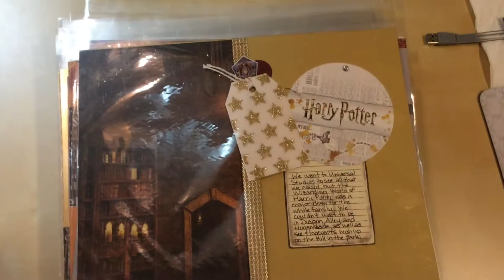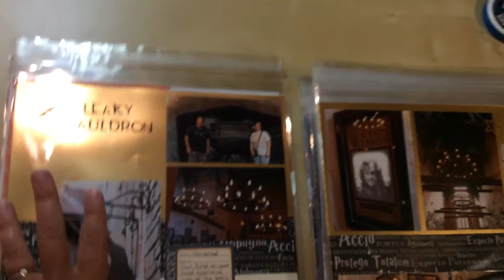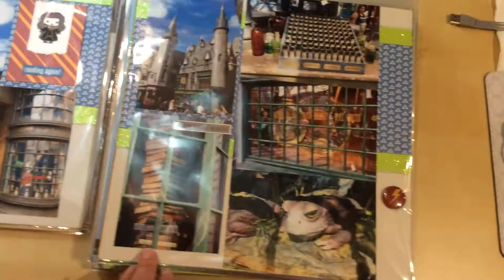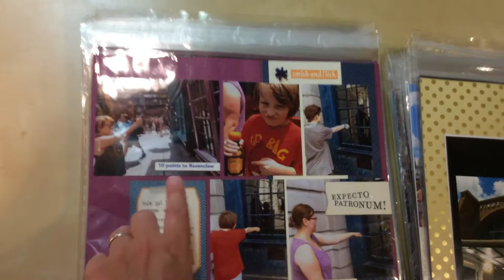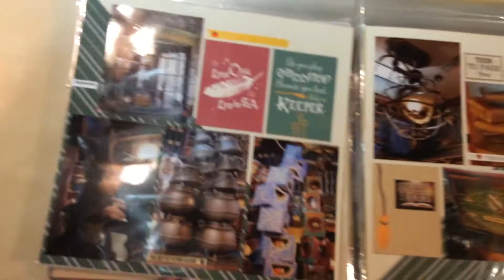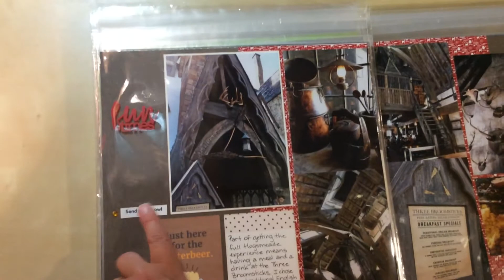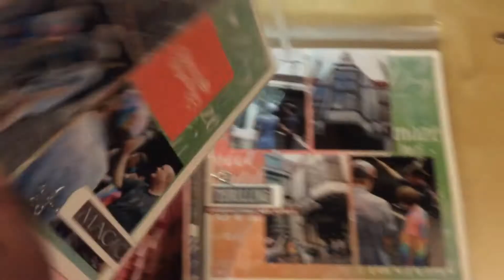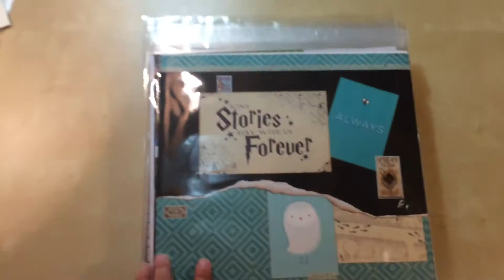Flip-thru: Wizarding World of Harry Potter (12"x12")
This is a flip-thru of all of my pages from the Wizarding World of Harry Potter in Orlando, Florida.  You'll see my use tags, patterned paper, Harry Potter themed pocket cards, rhinestones, Heidi Swapp Color Shine, flair, brads, phrase labels, wax seals, stickers, washi, and much more!